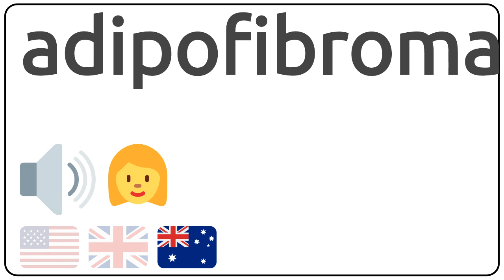How to pronounce adipofibroma in english?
How to pronunce adipofibroma in english
How to pronunce adipofibroma in american accent 🇺🇸?
How to pronunce adipofibroma in british accent 🇬🇧?
How to pronunce adipofibroma in australian accent 🇦🇺?

Como se dice adipofibroma en ingles?
Como se pronuncia adipofibroma en ingles?